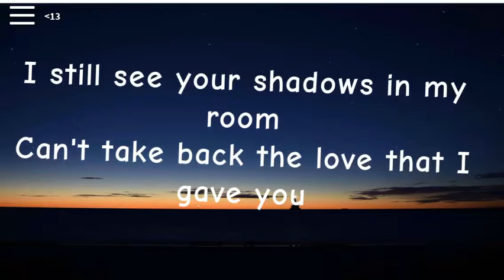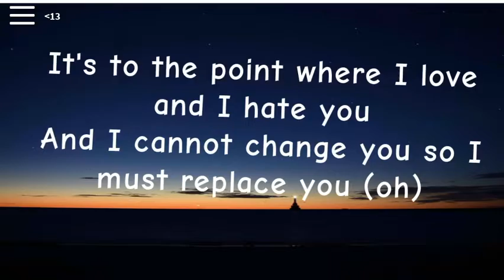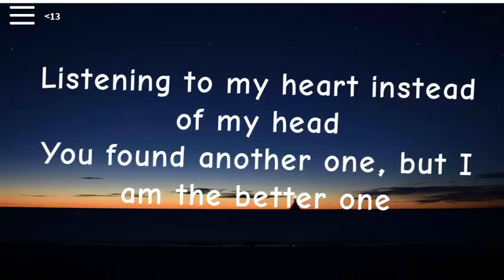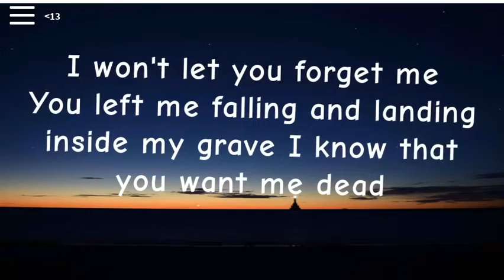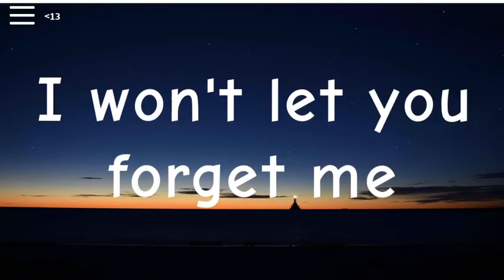Roblox admin user on my game lol😂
Idk why I’m posting this